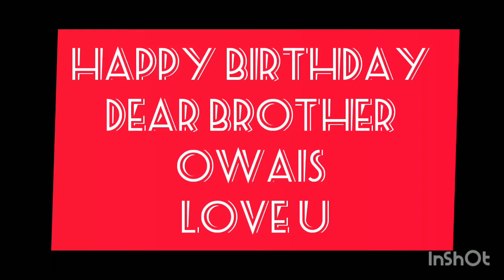today is my best friend's birthday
he is one of my bestest frd I have ever he is so caring loving and he is always with me .
I have so thankful to Allah that owais is my friend 💞💞💞💞